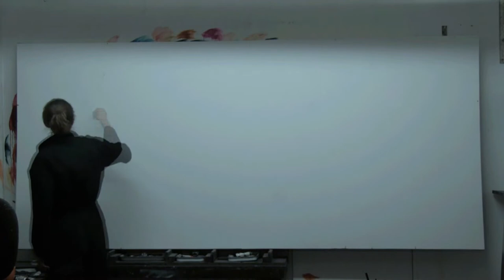Maya Kulenovic - Progression of "Aether Unfolding"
Six weeks in three minutes with a remix of J.S. Bach's Brandenburg Concerto 3:3
Recorded at the Kulenovic Studio Canada February to April 2013